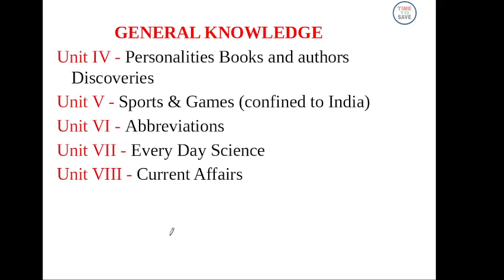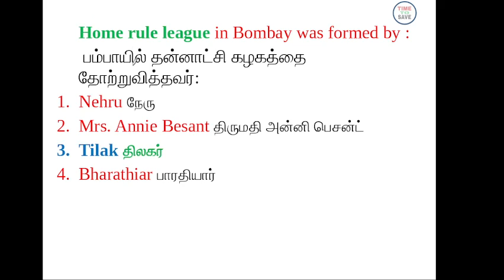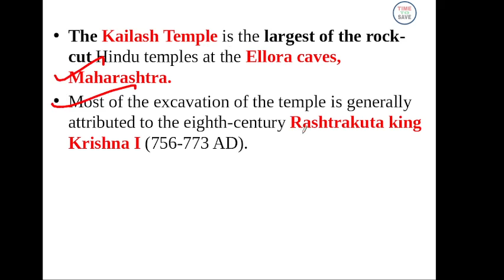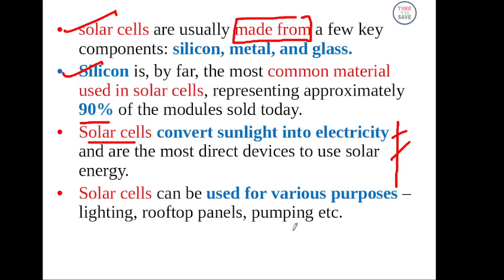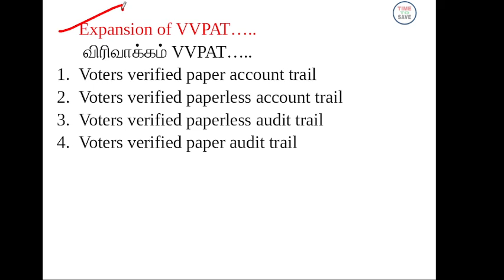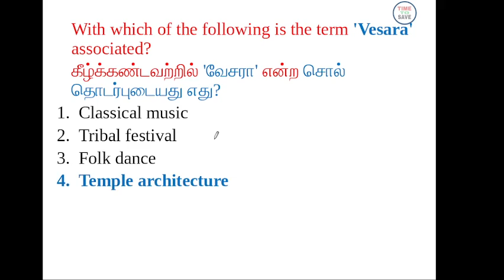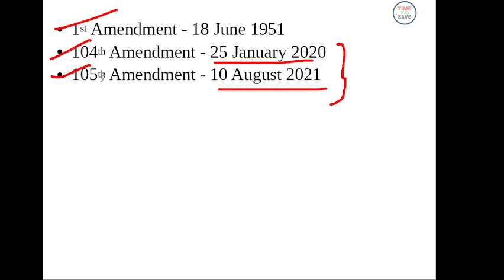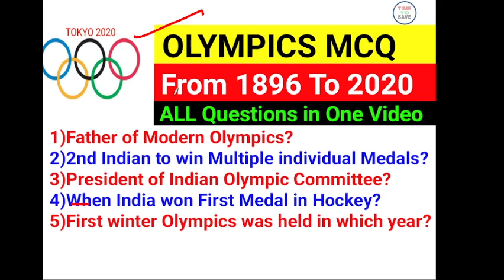PG TRB GK STUDY MATERIAL | PG TRB GK QUESTIONS | PG TRB GK PREVIOUS YEAR QUESTION PAPER |PG TRB GK 2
PG TRB GK STUDY MATERIAL | PG TRB GK QUESTIONS | PG TRB GK PREVIOUS YEAR QUESTION PAPER | PG TRB GK PART 2 |